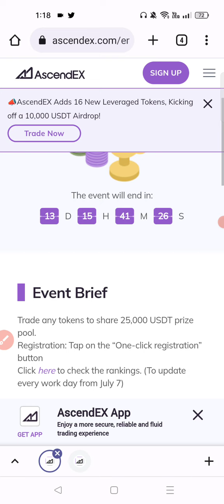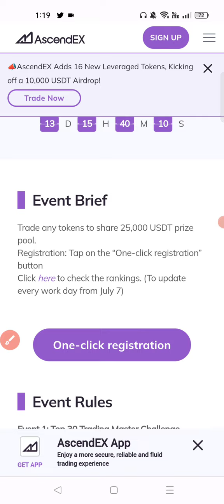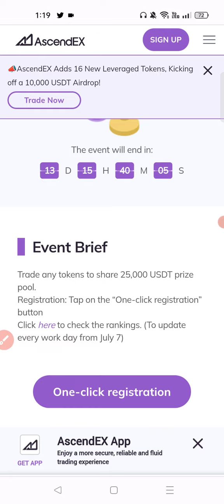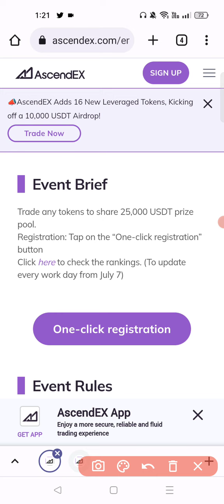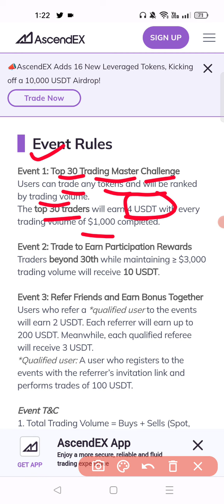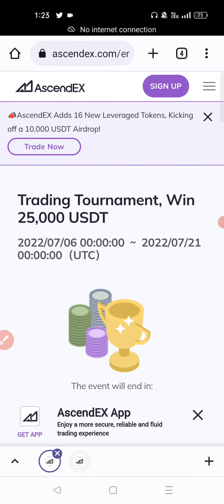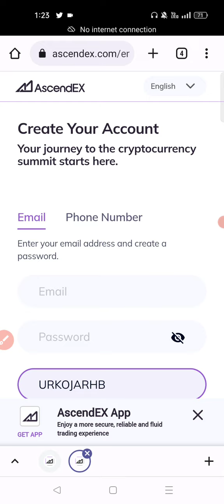Ascendex Trading Tournament $25,000 Prize Pool - Win $500 USDT Free - Ascendex Exchange Offer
Ascendex Trading Tournament $25,000 Prize Pool - Win USDT Free - Ascendex Exchange Offer

( Claim your $600 USDT Welcome Bonus )

✔Best Hardware Wallets to Store Bitcoin & Crypto:
Legder: